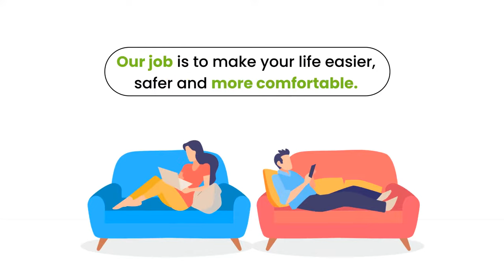Electrician Services - Complete Animated Explainer Videos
👨🏻‍🔧 ACDC Electrical is a full-service electrical contractor serving all of Australia. We offer residential, commercial, and industrial electrical services. We work on anything from new construction to the addition of wiring for more outlets or lights. Our electrician will work with you to ensure your project is completed within your budget and timeline.